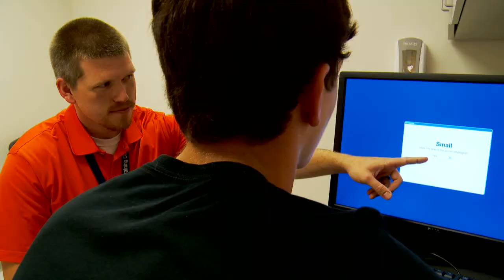Pediatric Concussion Clinic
Millions of children and teenagers participate in contact sports and activities that can result in head injuries. And when those young people suffer a concussion, they're not always treated with the degree of care and caution that they should. But now, Marshall Neuroscience offers a weekly Pediatric Concussion Clinic to provide these children with the comprehensive care they need. More in this Cabell Huntington Hospital Newsbreak.